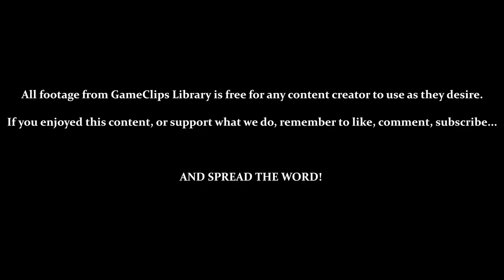Stage 6 (Tundra) — Hook (SNES) — GameClips Library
This Clip's Contents:
- Stage 6 — Tundra

Miscellaneous Content:
- 1:25 — The Danger of Leaps of Faith...
- 2:15 — Leaf (Revives 1 Health Now / Max Health Capped at 4)
- 4:05 — Peter's Idle Animation
- 4:40 — Enemies Respawn Off-Screen